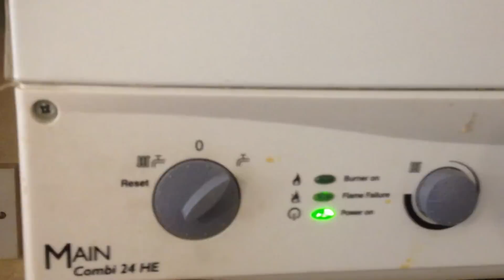Main Combi boiler after repair - North London plumber Boiler repair Engineer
This boiler was not working before ( see video ) UniC UK Plumber repaired the boiler. Now it is working fine.  If you have Similar problem call UniC UK to arrange your boiler to be repaired.